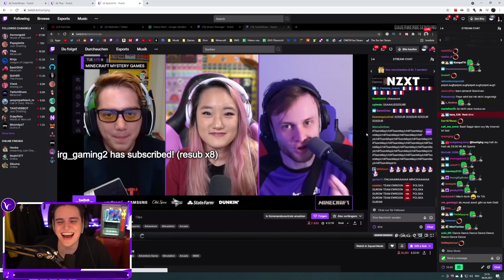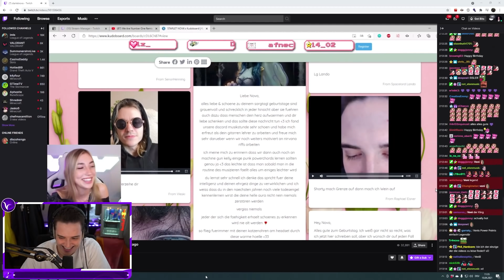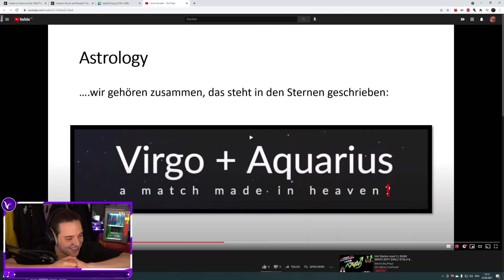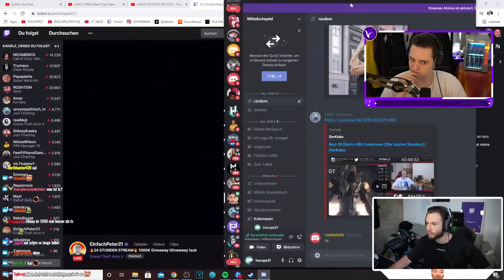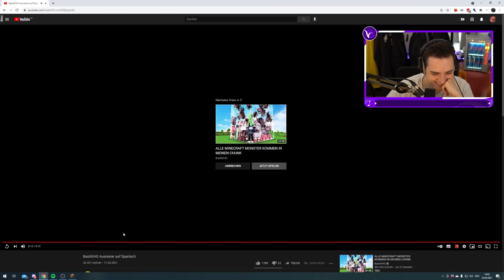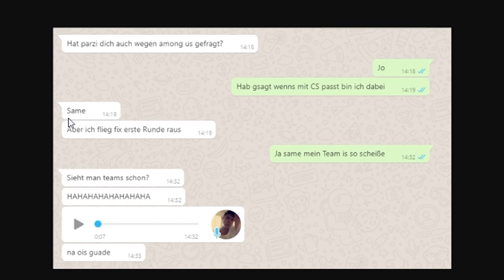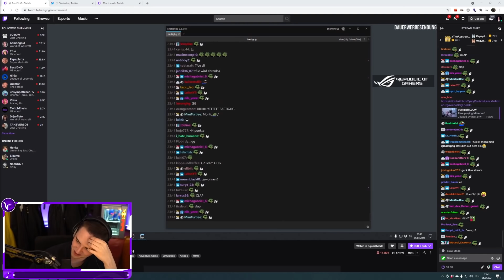BEST OF APRIL APRIL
►Kann man abchecken, muss man aber nicht
►Sonstige Channels wo ihr stalken könnt